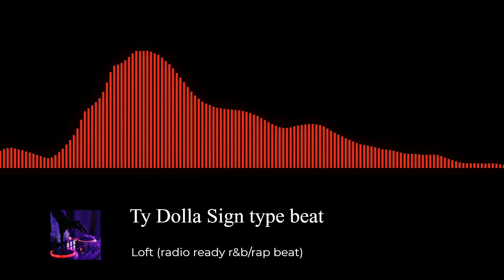Ty Dolla Sign type beat - Loft (radio ready r&b/rap beat)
Ty Dolla Sign type beat - Loft (radio ready r&b/rap beat) de Omnibeats (trap beats & rap instrumentals) está posteada bajo una  licencia Creative Commons.

Visuals made using and by creators
caseif - vis.js & Particles